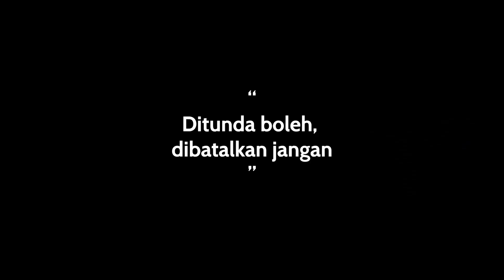Ibu Kota Negara Pindah di Kaltim? Ditunda Dulu Ya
Pemerintah punya alasan kenapa harus menunda rencana pembangunan ibu kota baru di Kalimantan Timur.
Kerjasama / Promosi / Pariwara

BEKESAH.co / 2020